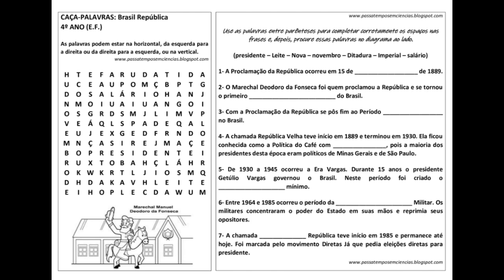CAÇA-PALAVRAS: Brasil República (4º ano EF)